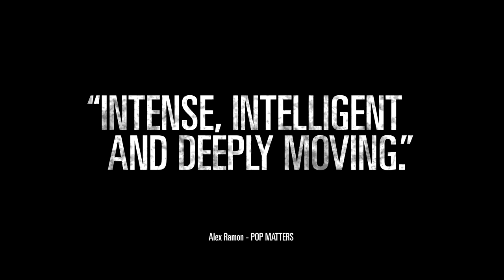First Films With Jonas Carpignano: Mediterranea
This remarkably timely, eye-opening look at an all-too-real issue charts the death-defying struggle of African migrants as they risk everything to start a new life in Europe. Ayiva (first time actor Koudous Seihon in a revelatory performance) and Abas (Alassane Sy) are close friends from Burkina Faso determined to make it to Italy in order to find work and provide for their families back home. But even after surviving the harrowing journey—desert bandits, a treacherous sea voyage, arrest—nothing can prepare the two men for the hostility and violence that awaits them. A gripping tale of survival told with vivid realism, Mediterranea immerses viewers in the heart of a humanitarian crisis that for far too many is a lived reality.

Livestream begins Tuesday, September 14th, 2021 8pm ET until September 21st. Q&A with Jonas Carpignano, moderated by filmmaker, Rashad Frett